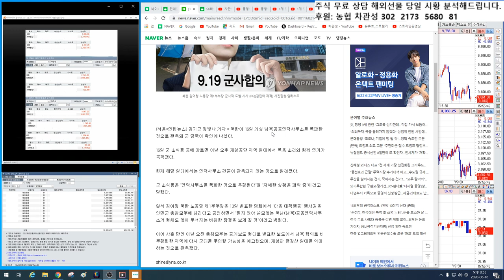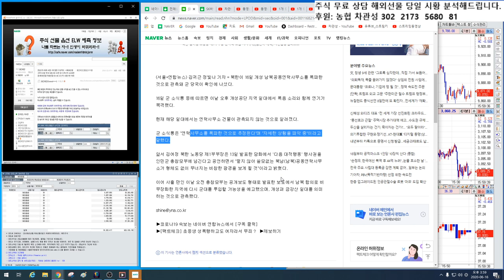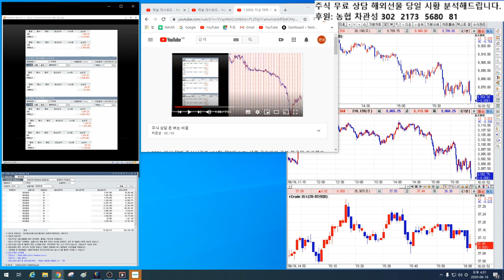뉴스 속보/ 북한의 요상한 짓거리 2편 / 빅텍은 뭔가 알고 있다./남북 연락자무소 폭파 이유는?